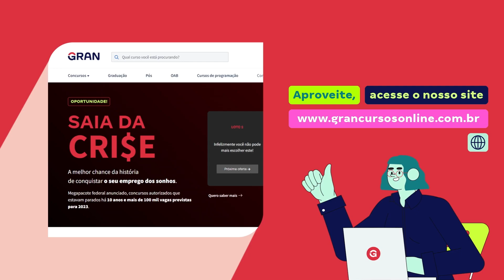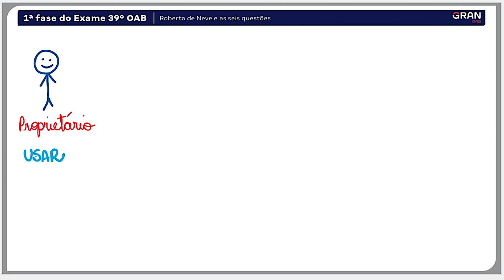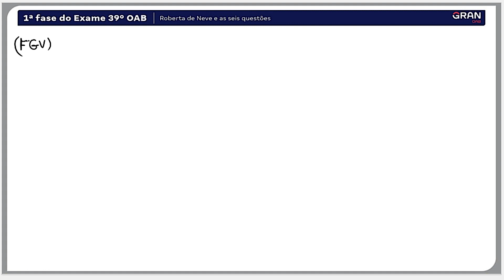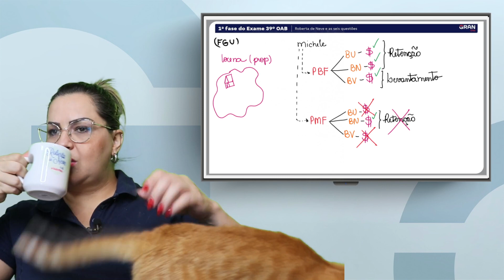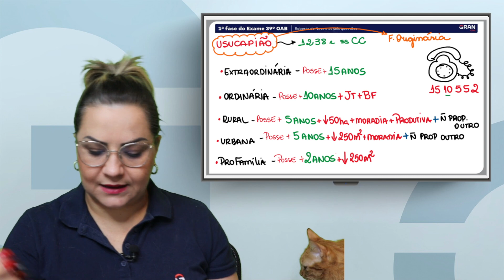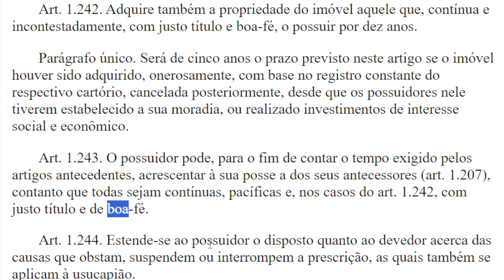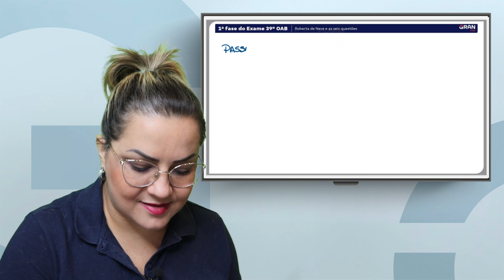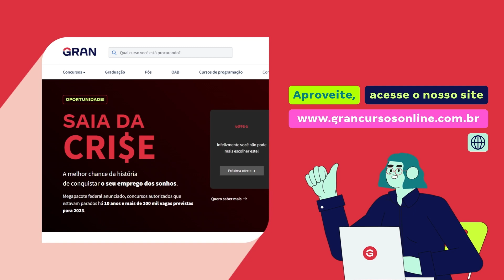REVISÃO DIREITO DAS COISAS